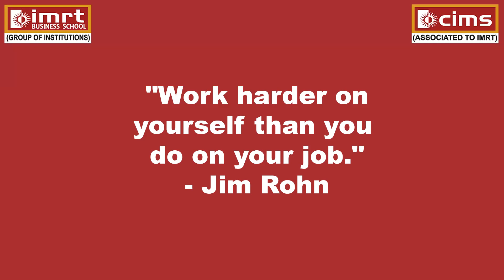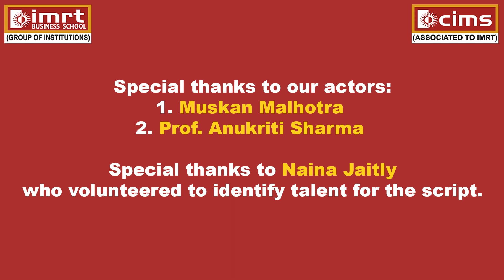ROLE-PLAYS For MBA: Set Boundaries At Work - The Value Of Personal Branding | Prof. Anukriti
This role-play video is part of the "It's Time To Brand Yourself" Toolbox. It was conducted and directed by Prof. Anukriti Sharma as a part of "Leader On Probation: 30-Day Challenge".
Topic: BUILD YOUR PERSONAL BRAND EQUITY (PBE) AT THE WORKPLACE
MBA Semester II (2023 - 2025)

Special thanks to our actors:
1. Muskan Malhotra
2. Prof. Anukriti Sharma
Special thanks to Naina Jaitly who volunteered to identify talent for the script.

The Value Of Personal Branding: Your personal brand isn't a couple of adjectives, and it shouldn't be a résumé either. It should demonstrate your authentic talents and strengths. Your self-brand is integral to your career and your life -- and it influences your long-term career strategy and development. your personal brand helps you map out the best of who you are and apply it to the best of what your company is.

But it's equally important to set healthy boundaries at work and safeguard your self-interests by ensuring that no one takes your personal brand equity for granted. It could be your best career (and mental health) move: Establishing expectations for what you will and will not tolerate is key to increasing productivity and wellbeing.

So, Set Boundaries at Work—Even When It’s Uncomfortable!